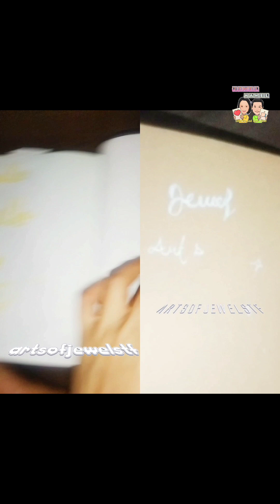reuploaded: remusic : ARTSOFJEWEL OF JEWELANDMAWEL